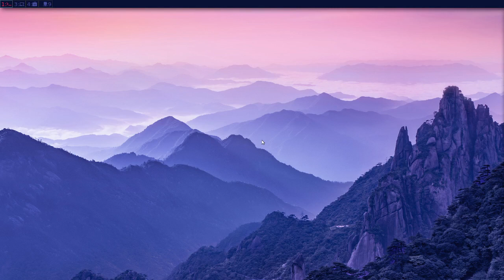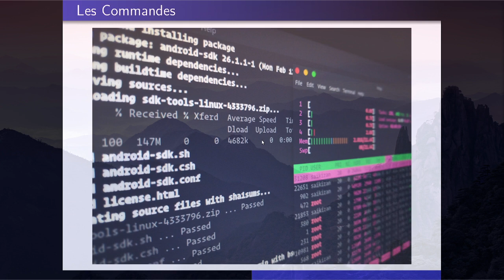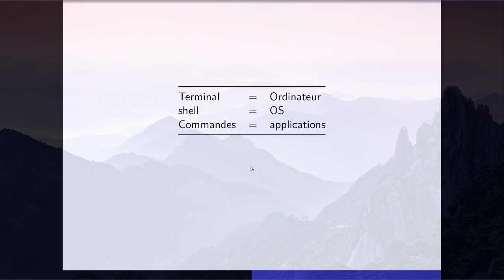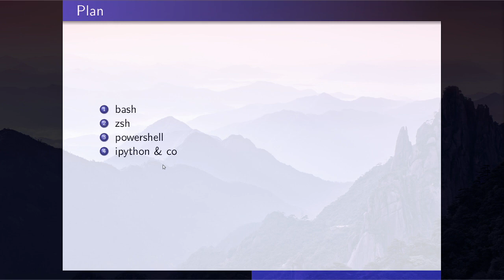Terminal 2: Terminologie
Dans cette vidéo nous présentons la terminologie dans le champs lexical du terminal. Le but est d'être d'accord sur les termes que nous allons utiliser dans cette série de vidéo.

PLAN
00:00:00 Introduction
00:00:05 Présentation
00:00:22 Le terminal
00:01:00 Le shell
00:01:36 Les commandes
00:02:06 Comparaison
00:03:08 Plan de la série de vidéo